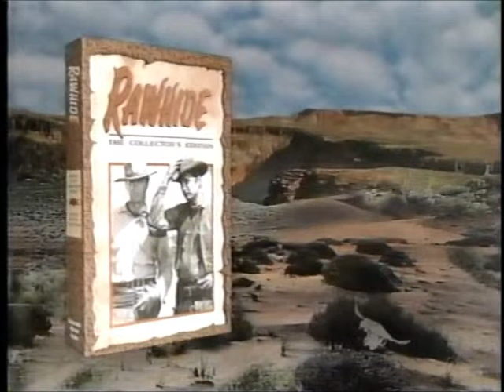Rawhide TV Series Commercial Version 2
Watch Clint Eastwood get punched in the face.